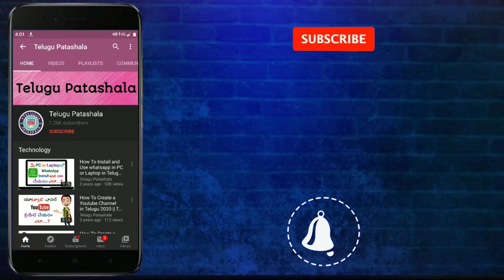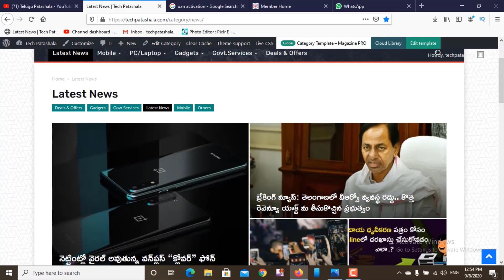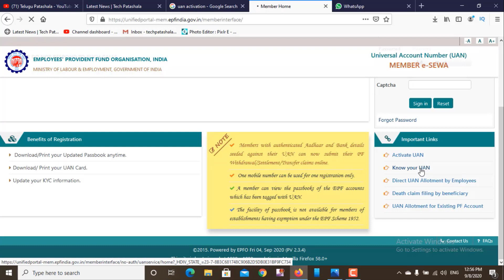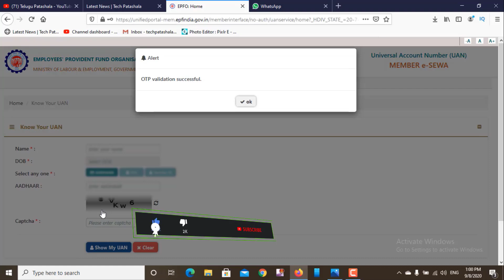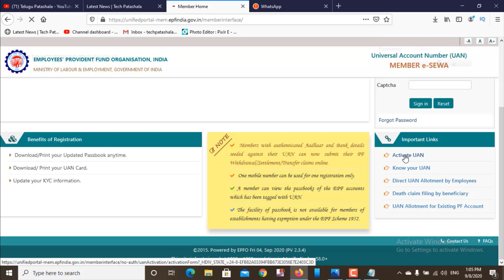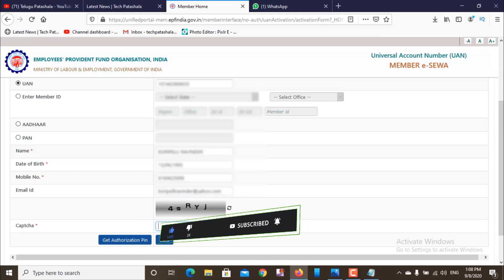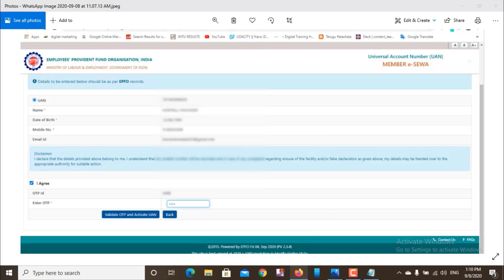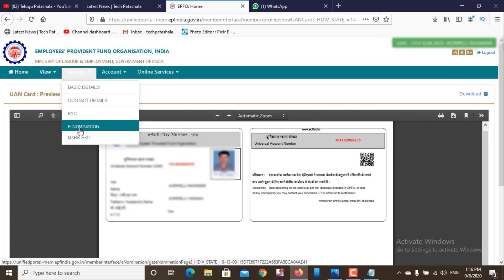How to Activate or Create Universal Account Number(UAN) in Telugu 2020 || Telugu Patashala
మనం ఇంట్లో నుండే పీఎఫ్ అకౌంట్ ను క్రియేట్ చేసుకోవడం ఎలా..? అనే దాని గురుంచిన మన వెబ్ సైట్ వివిరించాను దాని యొక్క లింకు
My Equipments:
1) Boya BYM1 Mic
2) Marklif Gorilla Tripod
Village: Ramannagudem
Mandal: NarsimhuLapet
District: Mahabubad
State: Telangana
Country: India
Intro and music : buffalo sauce
Intro: Topintrofrre.com
Background Video : NO COPYRIGHT MOTION GRAPHICS.